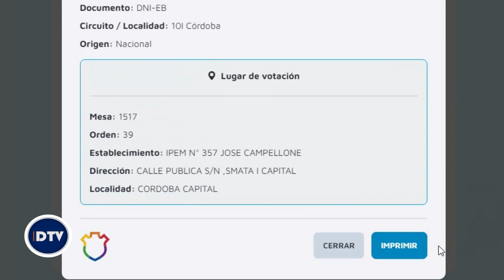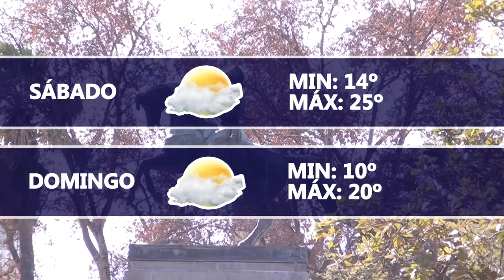Dartv Noticias edición 21 de julio de 2023